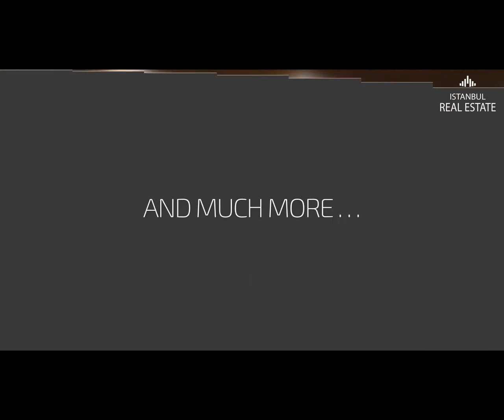Marina apartments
A Life Full Of Opportunities ...

Marina 24 is being built on a 30.000 m2 ground. The project includes 367 residential units, ranging from 1+1 to 5+1 and it also includes villas. The residential unit sizes are ranging from 76 m2 to 340 m2, offering a wide scale of options for anyone’s needs. The units feel open and spacious due to their ceiling height of 3.5 metres.

Marina 24 includes pet parks, playgrounds, a theatre center, open and closed pools, a fitness center, a tennis court, a basketball court, a sauna, a wellness center, guest rooms, restaurants, cafes, walking tracks and many other areas specially designed for social activities.

Peaceful Yet Active, Far Away Yet Close Enough
Marina 24 is located in Büyükçekmece, far away from the city center where all the crowds are flowing, yet it is also close enough to the city center for when you want to go with the flow. Get a taste of a peaceful life by the sea in one of the most famous metropolitan cities in the world.